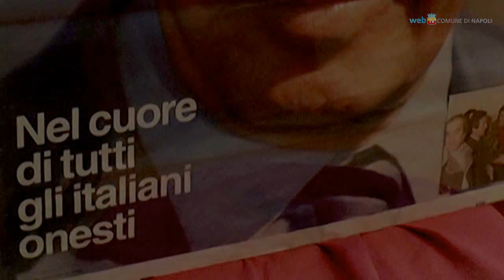A Enrico Berlinguer una piazza nel centro storico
Prende il nome di Enrico Berlinguer il piazzale che accoglie la stazione Toledo della metropolitana linea 1. L'iniziativa è nata da un gruppo di cittadini.